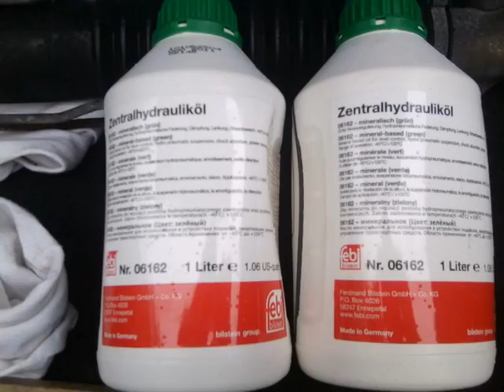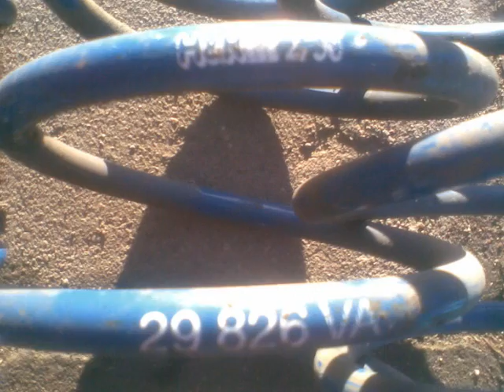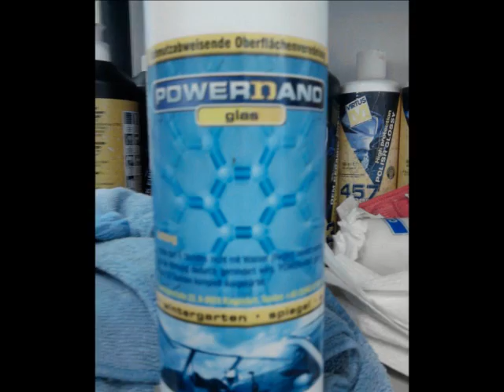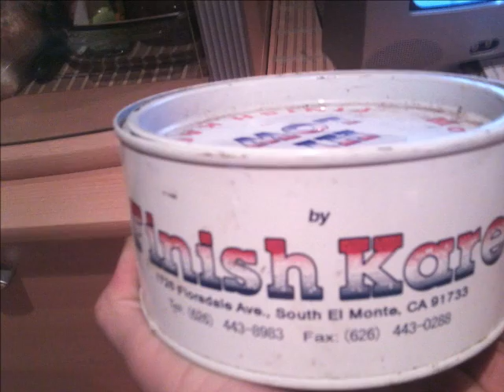audi 100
my audi 100 2.3e